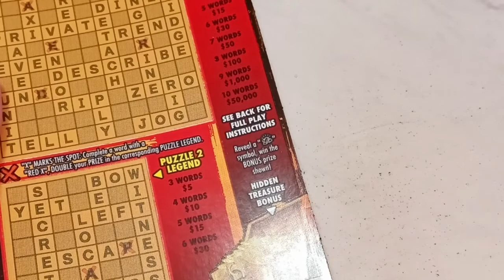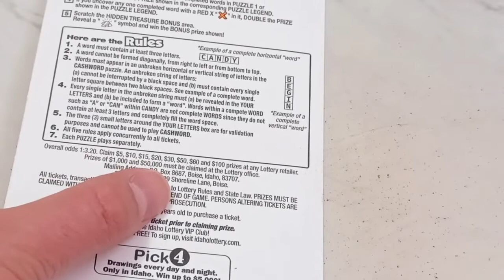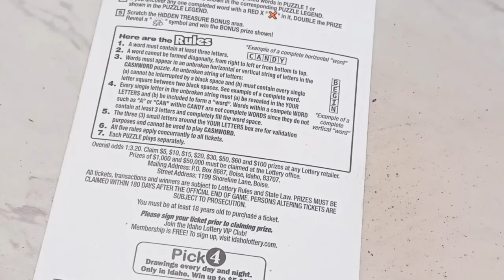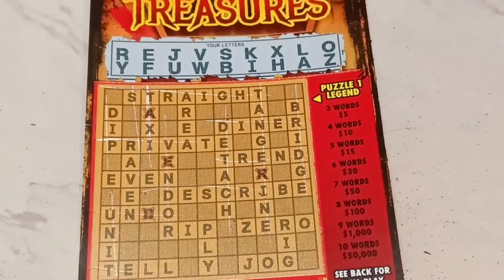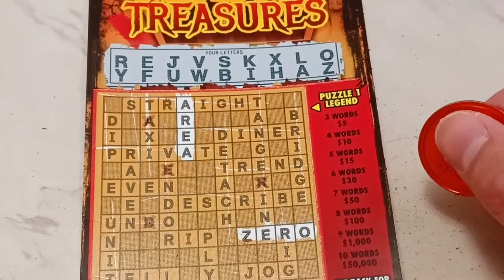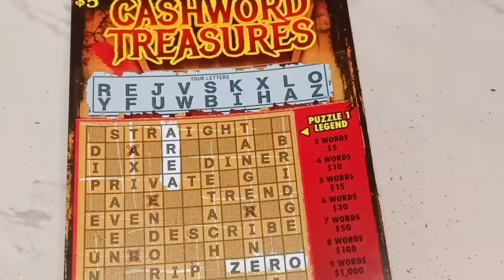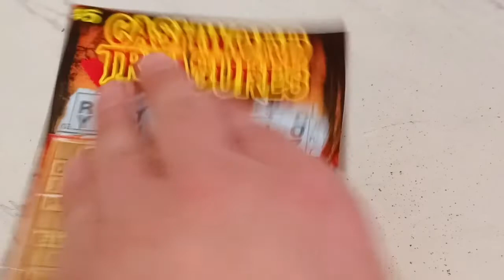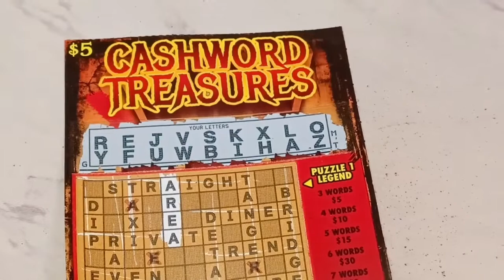Only Takes One - Promises Of Treasure Abound! 😱💥 Idaho Scratch Off Tickets!!! 🙂😯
Producers: T at T Productions, Scratchin the Itch, Karin Vasseur, Krista D, GAMBLICIOUS SL💋TS

lottery scratchcards idaholottery scratchoff lotto idahoscratchers TatTProductions scratch It only takes one to win! And there's no better way to prove that saying by scratching one ticket that has caught our eye since being released! 😱💥 And does this ticket just beam with promises of winning! 😨 So, what are the downsides? 🤔 Not much, but let's see if it win! 💵💴💳💸💰